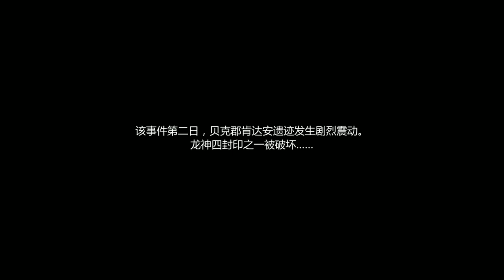【日本配信前】MT：エピック・オーダーズ#2（我叫MT4） 面白い携帯スマホゲームアプリ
↓海外版のダウンロード（Download）はこちら↓
※海外ゲームの為、安全性は保障しかねます
DLはあくまで任意でお願いします

超高自由度、探検とプレイ！
技術ストリームのコピー、操作に挑戦！

人の激しい5-10コピーでは、分業と明確な暗黙の協力だけがBOSSを打つことができます！
冒険家、準備はできていますか？

「私の名前MT4」MTシリーズは3世代前、ファンが自由にMTシリーズ孟クールな文字、画像のゲームのQバージョンとリアリズムの画像に設定されている「私の名前はMTがある」破壊、本物のIPライセンシング、世界の壮大な眺めでありますより自由で探索的、そして戦術的なゲームの世界を切り換える。映画レベルのスクリーン、360°自由飛行、新しい大きな世界物語は浮き沈みです。8つの主要な職業、3シリーズの碑文スキル、豊かな才能。古典的な戦場、壮大なコピー、そしてその他のリッチなゲームプレイ！

      ゲームでは、プレイヤーは壮大セージドラゴンから、本土エイミーノエルを入力するための優れた冒険となる、フラットバークシャー渡って、暗い流血沼、急な氷の轟音は、肥沃な草原金にすべての方法を到着しましたプロットのメインストーリーを通して他の人を助け、良い友達を救い、邪悪なモンスターと戦って、未知の世界を探検しよう。成長の過程では、プレイヤーのは、すべての力の懸念されて、徐々に救助ドラゴン、平和エイミーノエル大陸のメンテナンスからそれらを防ぐこと、一緒に血まみれの儀式に対する陰謀の流血の犠牲、そして民族的英雄を公開している、絶え間ない努力されています。

主な特長：
1.次世代の法線地図技術、究極の映画レベルの楽しみ。

2、クールな乗り物に乗って、何万平方キロメートルも自由に飛ぶことができます。

3、8つの主要な職業、3つのシリーズの碑文と豊かな才能。

4、Qバージョンと現実的なデュアルフォームフリースイッチング。

5、神秘的なコピー、すべての職業との密​​接な協力、障壁を突破。

6、Eudemonsの異なるスタイルは戦場を助けます。